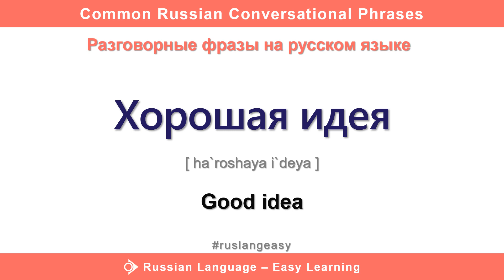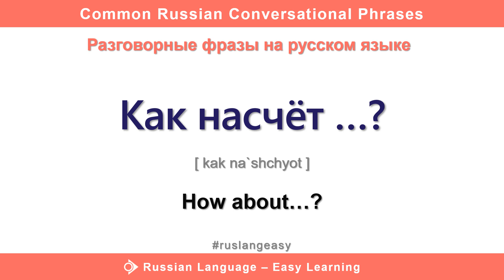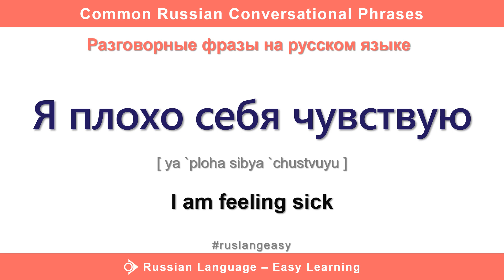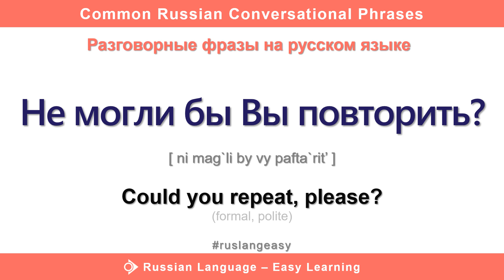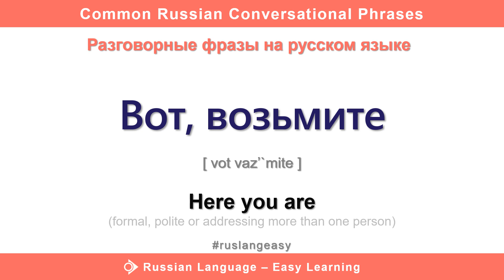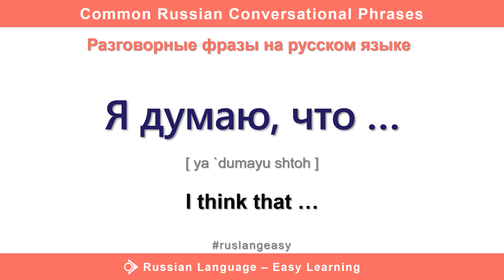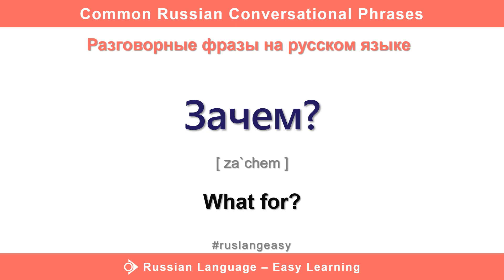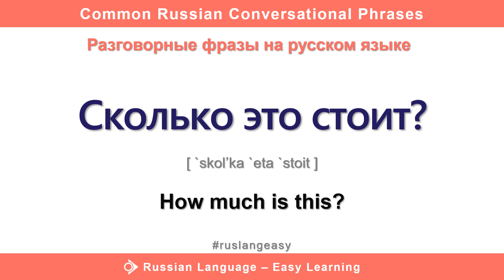Common Russian Conversational Phrases | Russian Language - Easy Learning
This video includes more than one hundred Russian conversational phrases frequently used in daily life in many different situations. Each phrase is repeated twice. Listen and repeat after me